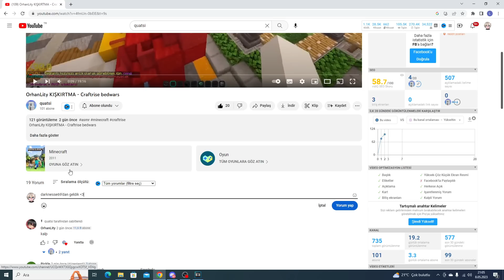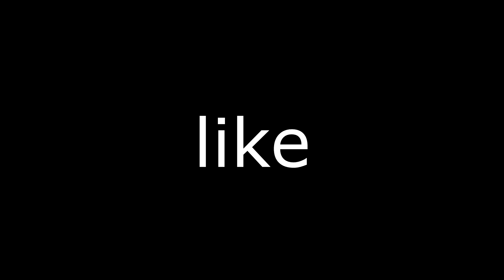GERÇEKLER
sonoyuncu , Ben darknesse69 , minecraft ta sonoyuncu server inde bedwars oyna dık açıklama eğlence li güzel bir video oldu iyi seyirler

minecraft skywars,
sonoyuncu bedwars,
sonoyuncu fps,
sonoyuncu farkedilmem,
sonoyuncu minecraft,
sonoyuncu nasıl skin değiştirilir 2018,
sonoyuncu pvp,
sonoyuncu para kasma,
sonoyuncu skin,
skywars,
skywars craftrise,
skywars minecraft,
skywars pack,
skywars challenge,
craftrise skywars,